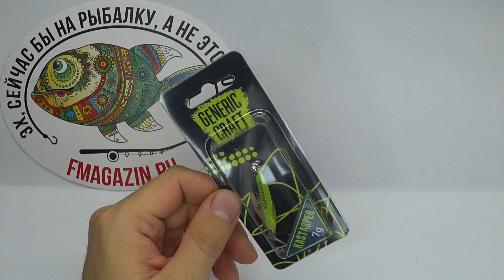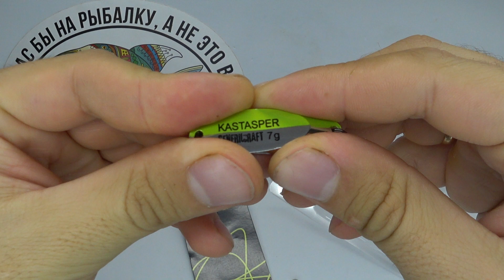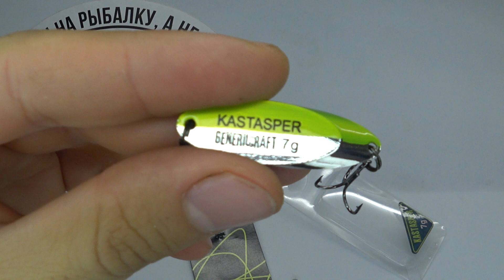Обзор блесны Generic Craft KastAsper по заказу Fmagazin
Блесна Generic Craft KastAsper, выпускаемая в самом широком диапазоне весов и расцветок. Приманка максимально универсальна и имеет ряд преимуществ:
За счет веса и компактной геометрии, отлично летит при забросе.
Благодаря своей форме, работает даже в условиях сильного течения.
Возможно применение любых типов проводки.
Незаменима на зимней рыбалке, при вертикальной проводке.